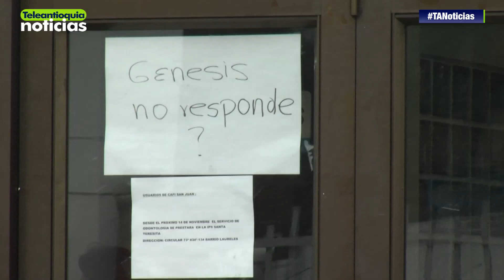Médicos de Medellín iniciaron una campaña para recuperar el buen nombre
Según ellos, lo han perdido por culpa de la crisis del sistema de salud. Aseguran, además, que en muchos casos los pacientes los agreden e insultan.

-Teleantioquia Digital-